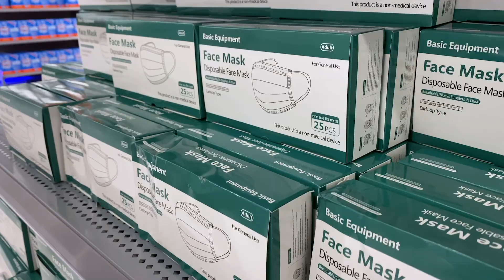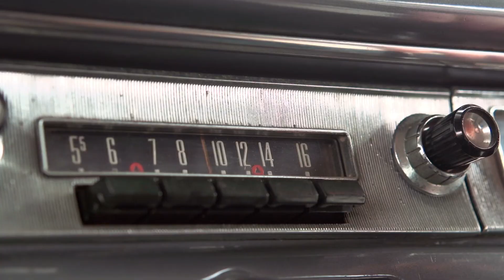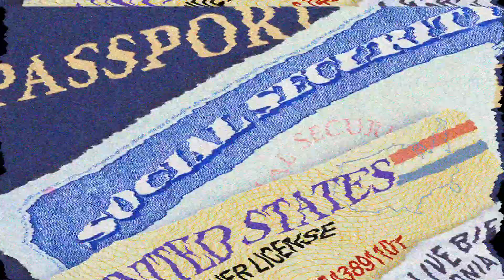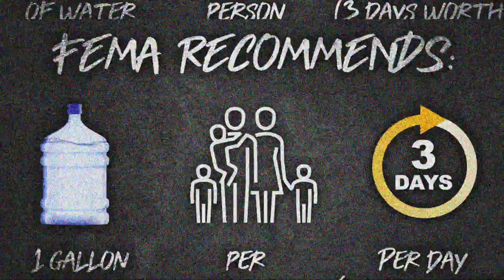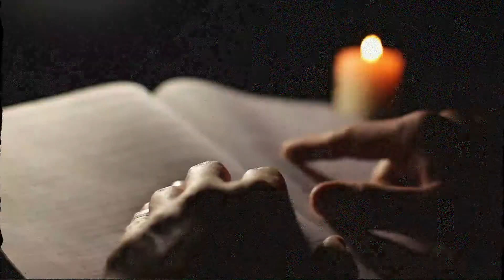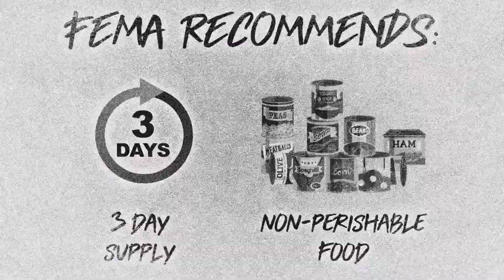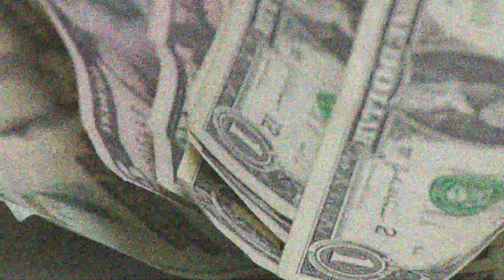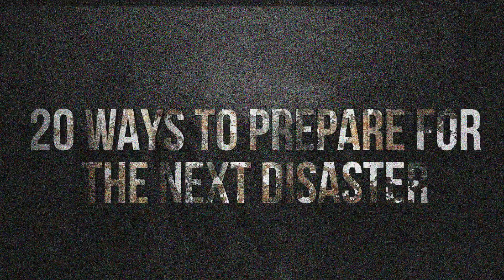HOW TO PREPARE FOR DISASTER: 20 Things You Can Do RIGHT NOW to Begin Prepping for Catastrophe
Are you prepared for the next natural disaster, the breakdown of civil order, or even the next global pandemic? These aren’t unlikely events.

Since 2010, the world has seen an average nearly 400 natural disasters per year.

I’m talking earthquakes, wildfires, tornadoes and hurricanes. Nor are these events far off. In 2017 the U.S. suffered Hurricanes Harvey and Maria, exacting $220 billion dollars in damage combined.

We’ve seen large scale civil unrest erupt in Hong Kong and recently in the United States. And of course, the COVID-19 global pandemic has killed hundreds of thousands and brought the global economy to its knees.

If you want to protect you and your family from the next disaster, we’ve put together 20 ways you can do so right now.

This isn’t about prepping for the zombie apocalypse, a nuclear holocaust or the opening of the Seventh Seal. It’s about common-sense preparation for the Life-disrupting events you’ve most likely to face, such as long-term power outages and disruptions in the water supply.

Sign up for our FREE Newsletter at InformedAmerican.com